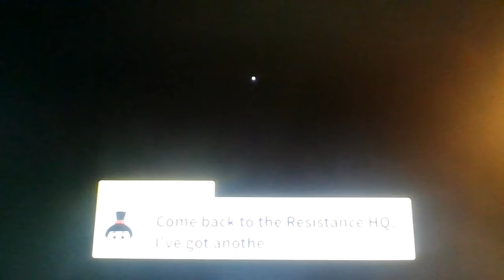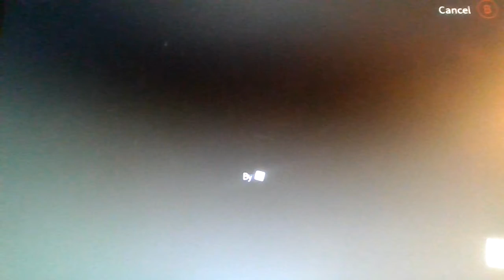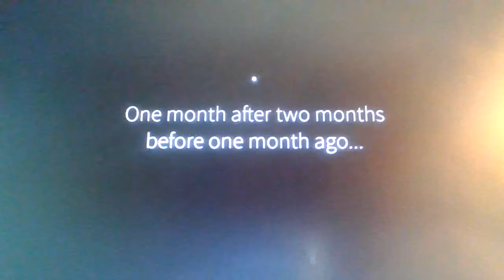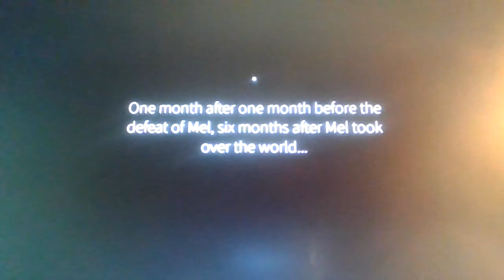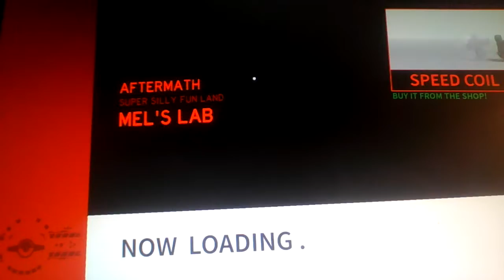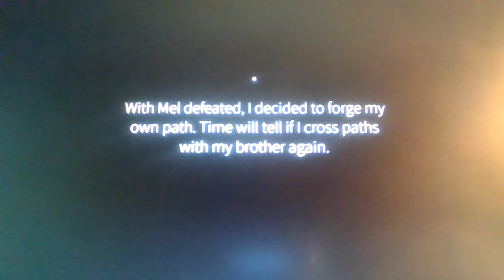Roblox Despicable Forces...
So remember when i played ALL of Shovelware's Original Obbies? And said that i would play Despicable Forces in another video??? Well here we are!